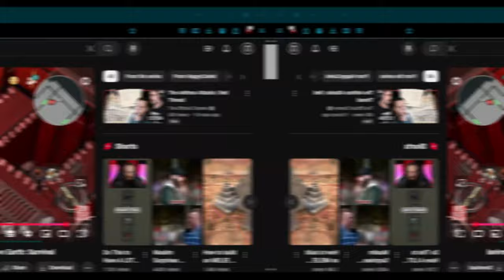Is This Trick in The Port Laboratory Worth it ?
0:00 : intro
0:24 : Explanation
1:58 : How To Do it
6:47 : Results
7:07 : Outro